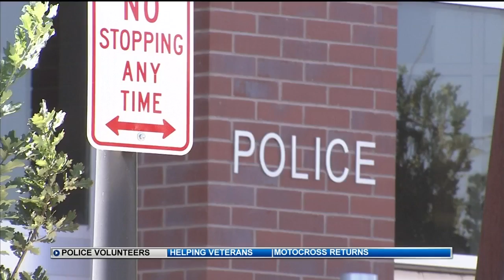Volunteers wanted at the Pueblo Police Department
The Pueblo Police Department tells News 5 it needs more volunteers.